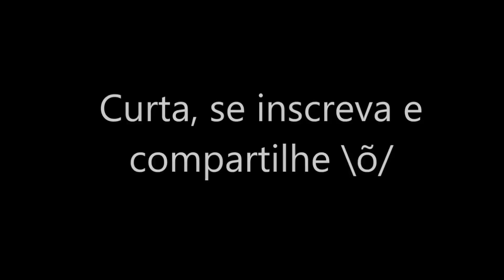Mark Ronson - Uptown Funk ft. Bruno Mars - COVER BY Overdriver (fingerstyle)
Overdriver inovando e levando a galera música boa de forma inusitada!